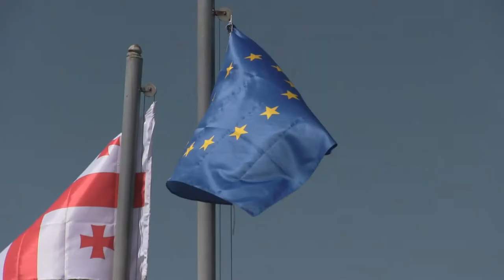В Европе тоже любят мед и сыр, но фермеры из Джавахети не торгуют там